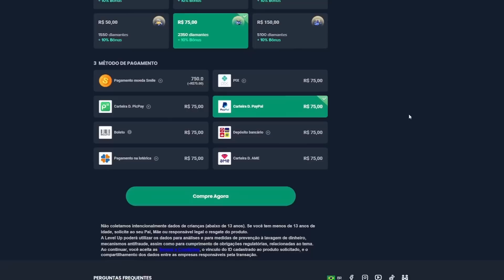CAIXA ANGELICAL, EVENTO REDENÇÃO 5? BANDEIRÃO, INCUBADORA ALUCINAÇÕES - NOVIDADES FREE FIRE